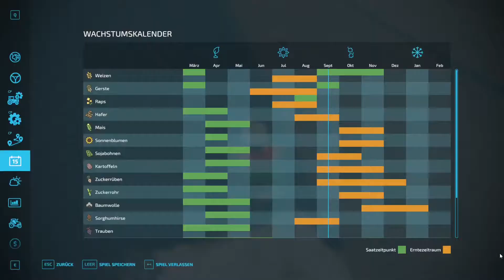Chillout Farm PL 008 - LS22 Map Zdziechow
LS22 Map Zdziechow
Mod für den Landwirtschafts Simulator 22

Eine wunderschöne Map mit großen Herausforderungen.
Alte marode Höfe, teilweise abseits von befestigten Strassen und eine  weit verstreute  Infrastruktur.
Mich reizen besonders die schmalen, langen Felder und die "schräge" Architektur der Map als solche.
Die Map habe ich vor 3 Tagen entdeckt und seit dem bespielt.   Jetzt taucht sie in den ersten Videos auf.  Leider konnte ich zur Zeit keine gesprochenen Kommentare aufnehmen und veröffentliche nun mein Material wie einen livestream als nahezu ungeschnittene Aufnahme.
Ich werde mit Sicherheit die  CHILLOUT FARM PL   weiterbespielen und auch Videos und Livestreams von dort mit KOmmentaren machen.  Die Karte ist fantastisch.  für alle die sich an den teilweise polnischen Schildern und Beschriftungen stören, :  es dauerte immer nur wenige Sekunden herrauszufinden was gemeint ist.  Google Translator Polnisch-Deutsch sei Dank.  Lasst euch davon nicht aufhalten oder abschrecken.  Ich finde, dass das zur Map gehört und auch Atmosphäre schafft.

Welcome to Zdziechów!
Welcome to Mazovia! This is a Polish map modeled on a real village in the center of the Masovian Voivodeship.
Map offers:
– 5 Villages
– 5 Farms
– 133 Fields with meadow
– 173 Farmlands
– 20 Selling points for your goods also production goods
– 3 production points (dairy, sawmill, spinning mill)
– BGA
– 2 gas stations
– Lime buying point
– 2 Forests
– Polish license plates
– Custom traffic license plates
– Traffic and pedestrians
– Animated door and light
– Automatic lighting after dark
– Paintable new types of foliage
– Custom textures for grass and decofoliage
– Custom terrain textures
– Paintable terrain textures (paving, etc.)
– Placeable silo on farm
– Placeable house on farm
– 3 water points- hydrants(You can fill water from water ponds, ditches)
– Custom sounds on map
– POM on roads etc.

All Farming Simulator 22 standards.
And a lot more… Hope you enjoy map!
hochgeladen von:
Modbot